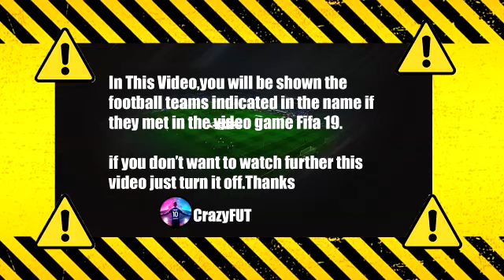España vs Suecia PES 2021